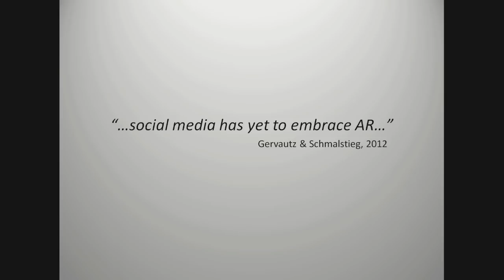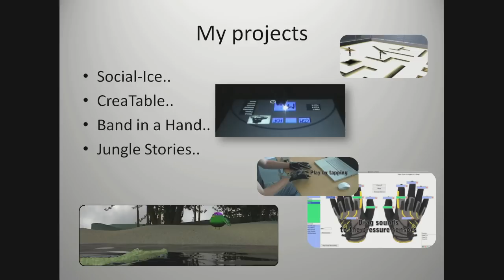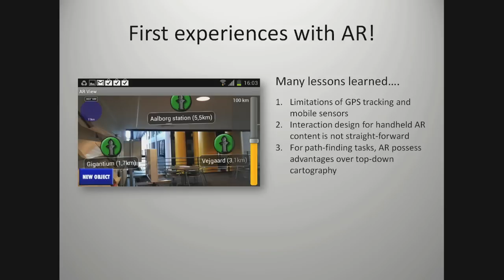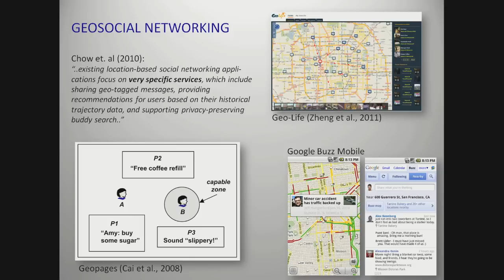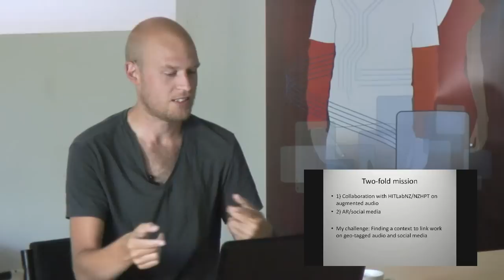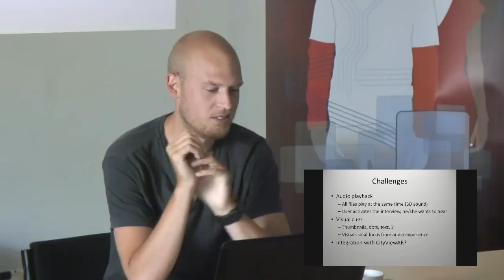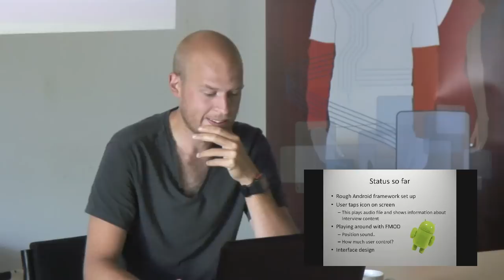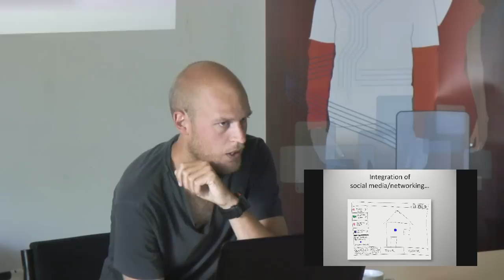Seminar by Martin Nielsen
Student Martin Nielsen presents his work from his Master Thesis where he is currently working on.

5 December 2012
HIT Lab NZ
University of Canterbury